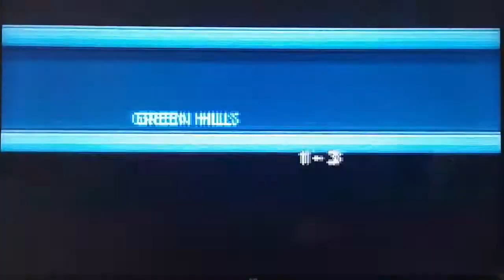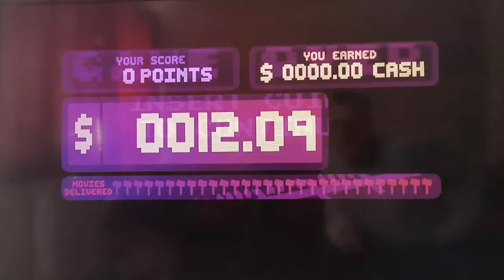5 Hidden Gems OnThe Nintendo Switch Retro Style Platformers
this time around we take a look back at 5 hidden gems on the eshop that are in a 80s style.
so please join me as we take a look back at this fantastic little gems.